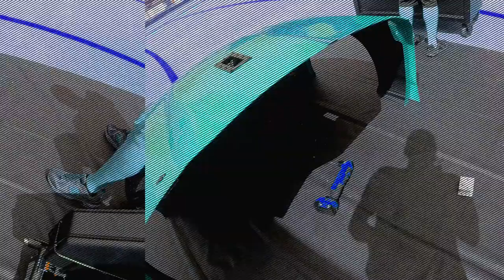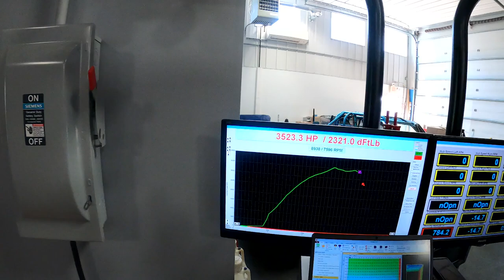Insane 1st Hit in my New Audi Race Car!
I can't believe it, I finally got to make my first hit in the new Audi (NPK) No Prep Kings race car! I have been waiting years for this moment and I couldn't be more excited for what is to come this year!

streetoutlaws : No Prep Kings has changed! This is now a team sport, and I have the opportunity to draft my own team if you vote for me to represent YOU as the People’s Choice Captain!!

to cast your vote for me every day, and follow @StreetOutlaws to keep up to date with where I stand.